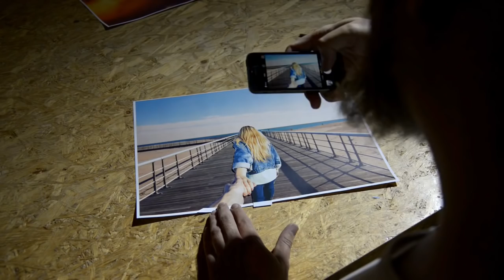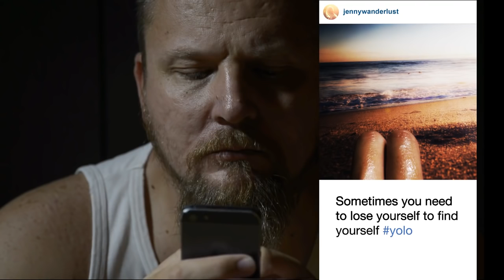'Hastag No filter' by Matthew Rycroft NFF finalist: Nikon European Film Festival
There's more to Instagram than meets the eye. Here is my different perspective on what is happening everyday around the world...

'Hashtag No Filter' was created by Matthew Rycroft and is a short film entry for the Nikon European Film Festival this year

Nikon European Film Festival was set up to support aspiring film makers in Europe. Each year, Nikon European Film Festival presents a new theme and challenge: this year it was to shoot a 140-second film in HD using any device based on 'everyday moments'.

Who were the winners? Find that out & more: Nikon European Film Festival